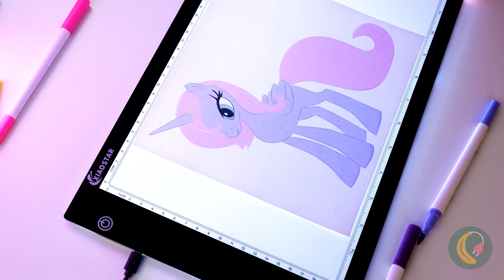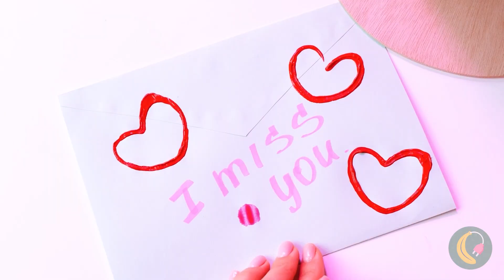¡Un Huggy Wuggy de papel higiénico! *Desafío increíble de dibujo artístico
¿Te gusta dibujar? Esta artista creativa y un poco loca puede crear una obra de arte a partir de todo lo que la rodea, literalmente. ¿Solo tienes papel higiénico? Genial, ¡hará a Huggy Wuggy con él! ¿Frutas y verduras? Puede usarlas en lugar de pinceles para pintar paredes. Vamos, ¡hasta puede hacer un conejito con piedras!

0:15 Un Huggy Wuggy de papel higiénico
0:55 "Pixel art" 3D en la vida real
2:02 ¡Pintura de colores sin pintura!
2:43 Los vegetales son perfectos para pintar paredes
3:41 ¿Quieres estampar a Kissy Missy en una camiseta? ¡Muy fácil!
4:16 Mejora la funda de tu celular con esmalte de uñas
4:59 Dibuja un cerezo con poliestireno
5:46 Copia y pega con la pizarra para copias
6:33 Si la vida te da una piedra, haz un conejito con ella
7:20 Derrite unos crayones de colores y crea una lluvia arcoíris
8:03 Una técnica genial para pintar con burbujas
8:56 El rollo de papel higiénico es lo mejor para enviar un mensaje de amor
9:23 Que tu bolígrafo brille como un diamante